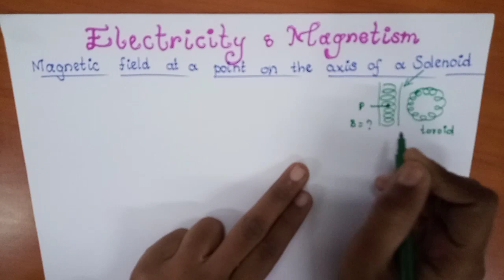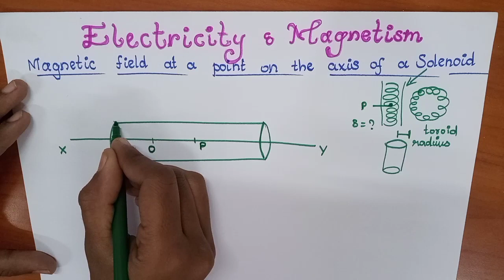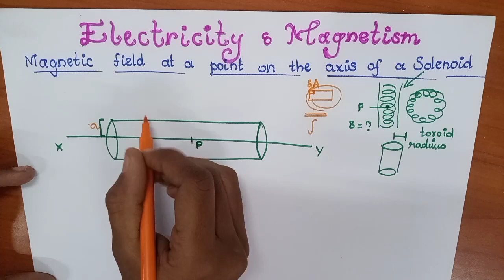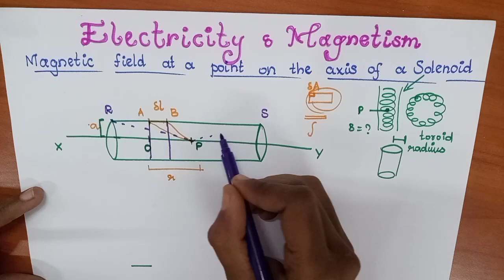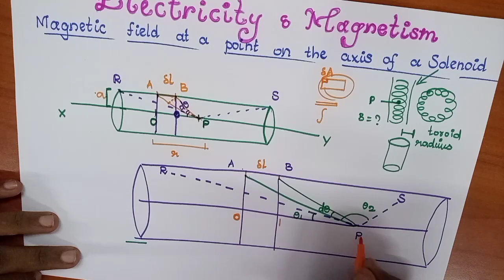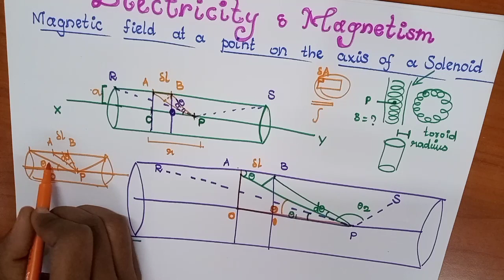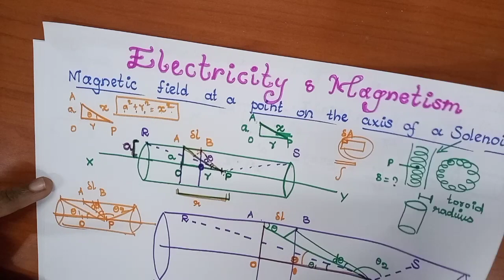9 Magnetic moment at a point on the axis of a solenoid-Tamil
Hello friends🙏🏻

In this video I have discussed the Magnetic field at a point on the axis of a solenoid in Tamil.

For more videos follow me @bnehaphysics